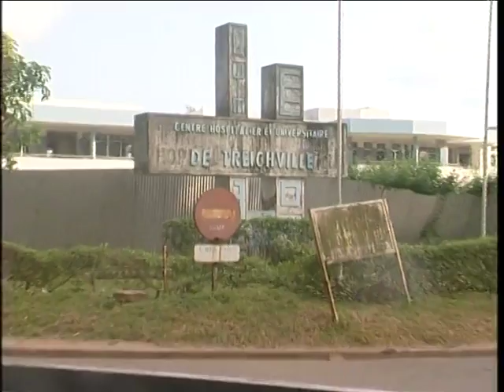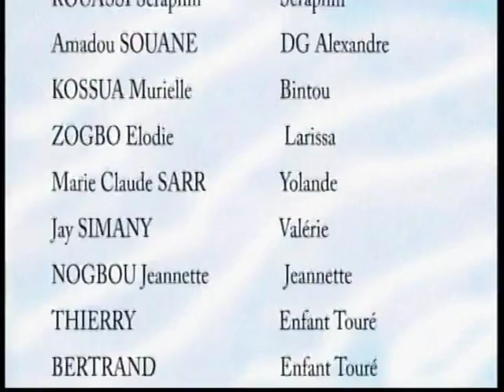NAFI Episode 4 (Nollywood Extra)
FILMS FRANCAIS FILMS NIGERIANS ET GHANIENS EN FRANCAIS . LES DERNIERS FILMS DE NOLLYWWOOD ET GHALLYWOOD TRADUITS EN FRANCAIS.